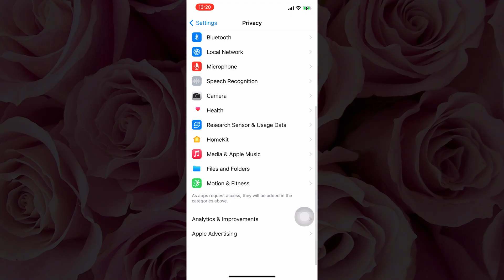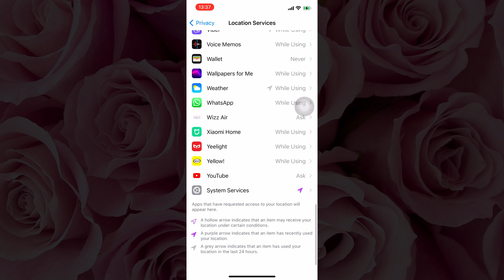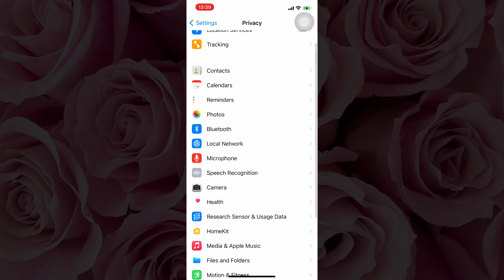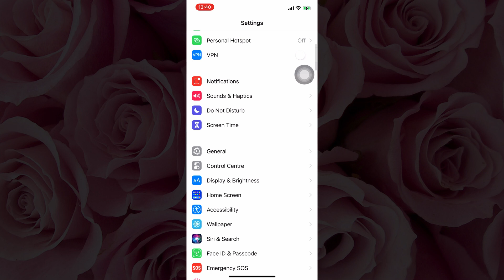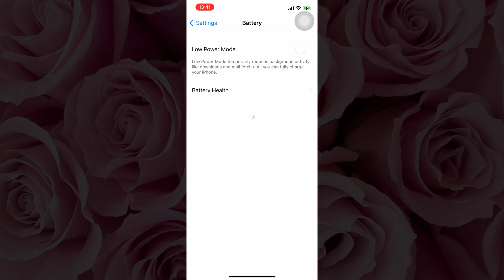7 iPhone Settings You Need to Turn Off Now !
►Amazon US
►Amazon UK
►Amazon Germany

Nikon Z6
Rode Videomic NTG
Manfrotto MVH502
Sony Alpha a6000 Mirrorless Digital Camera
Canon EOS 700D
Rode NT-USB

In this video we’re going to talk about the main iPhone settings you should Turn-off immediately right away to save your battery life.

 iPhone Analytics: Turning this off will improve your iPhone’s battery life and give you more privacy.

 iCloud Analytics: Like iPhone analytics, turning this off will improve your iPhone’s battery life and give you more privacy.

Significant Locations: This setting tracks the places you visit most often and saves them onto your iPhone. Turning it off will improve your battery life and help you maintain your privacy.

 Almost Everything in System Services: These unnecessary System Services are constantly running in the background of your iPhone and draining its battery.

 Limit Ad Tracking: This will prevent advertisers from collecting more detailed information about you.

 Fetch New Data: Changing your Settings from Push to Fetch will help you save battery life.

 Background App Refresh for certain apps: This will prevent apps from constantly running in the background of your iPhone and draining its battery life.